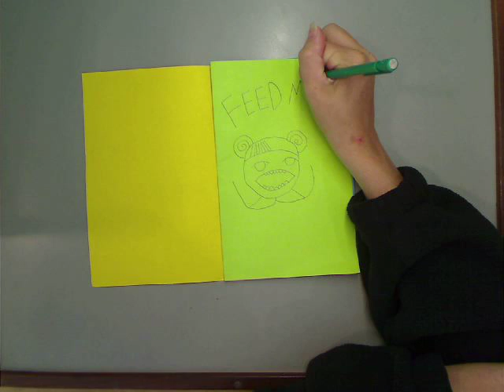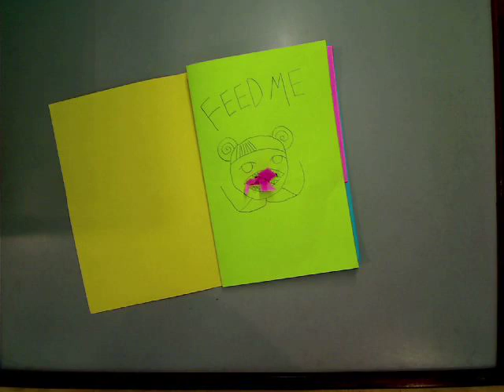FEED ME by KA